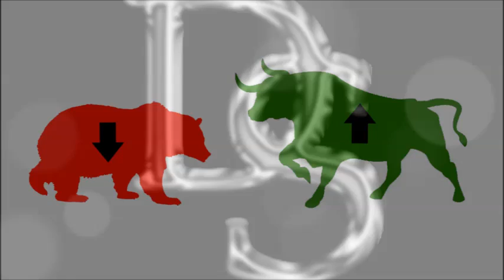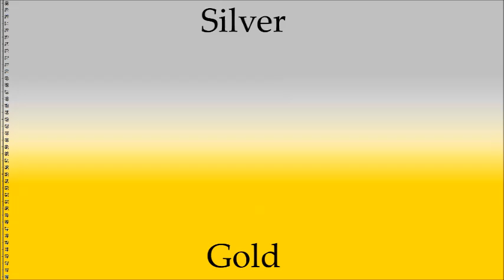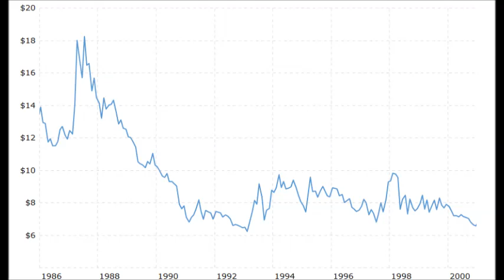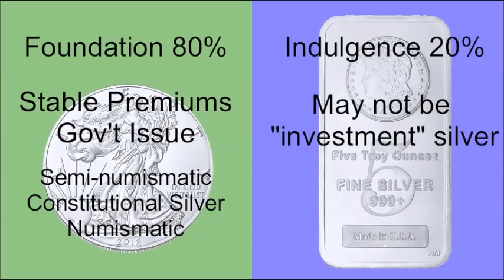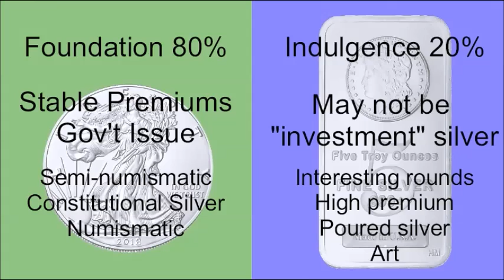Ep01: Some basics on starting a stack.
As I start to rebuild my stack, I discuss what I think I'll be buying.